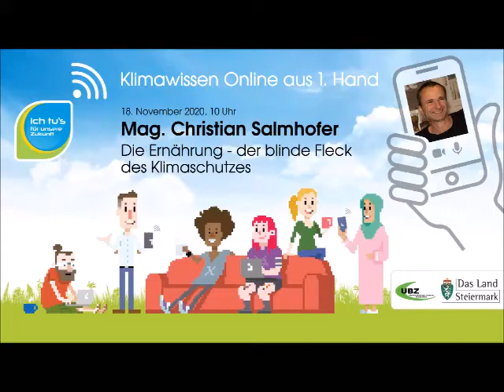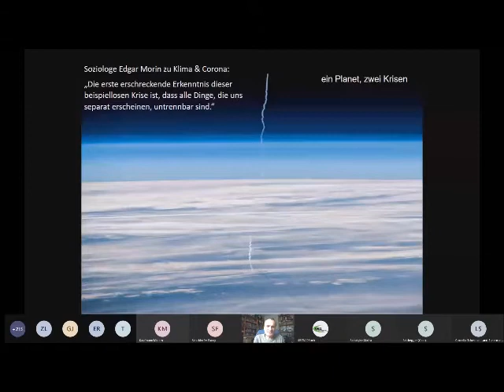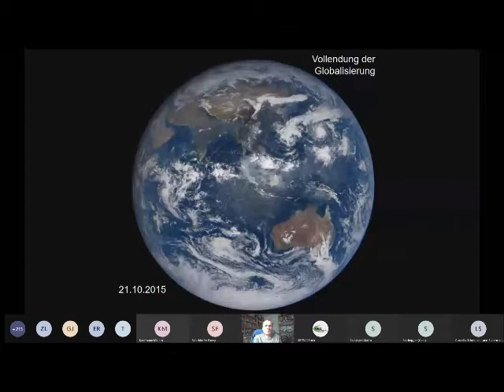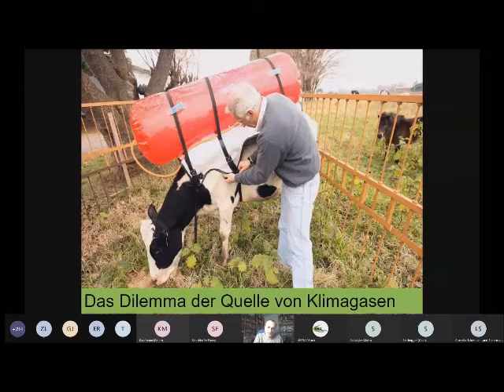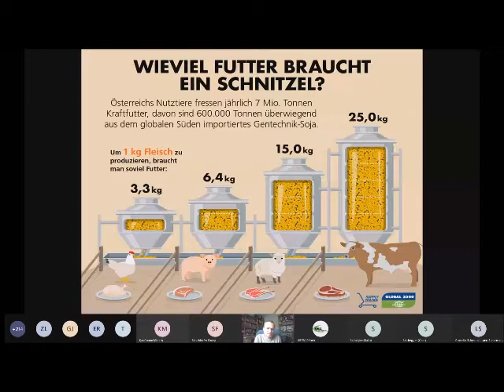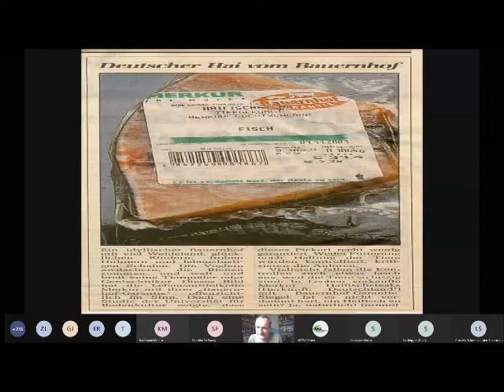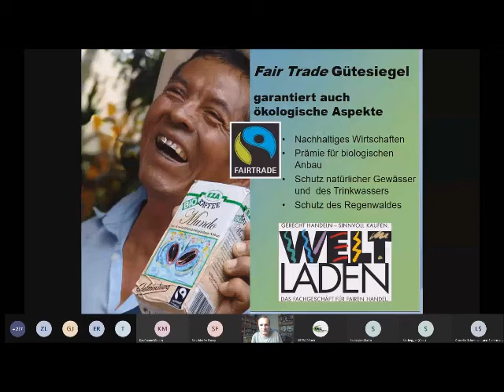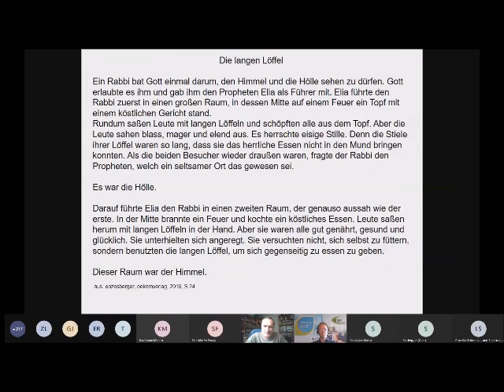Klimawissen Online aus 1. Hand - Christian Salmhofer / ERNÄHRUNG - BLINDER FLECK DES KLIMASCHUTZES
Mag. Christian Salmhofer (Klimabündnis Kärnten) spricht über "Die Ernährung - der blinde Fleck des Klimaschutzes"

DER VORTRAGENDE
Christian Salmhofer beschäftigt sich seit 1987 mit dem Klimawandel. Beginnend mit Eisbohrkernen und Klimamodellen stand bald die Klimagerechtigkeit im Mittelpunkt seiner Arbeit. Auf Basis einer globalen Ethik zeigt er die Probleme nationaler Klimabilanzen und Klimapolitik. Gegenwärtiger Tätigkeitsschwerpunkt: Klimawandel am Beispiel des Ernährungssystems, sowie Klima & Migration.

DER VORTRAG
Falsche Ernährung gefährdet nicht nur unsere Gesundheit, sondern auch unsere Lebensgrundlagen – die Ressourcen unseres Planeten und sein ökologisch-klimatisches Gleichgewicht. Vor allem wenn man bedenkt, dass ein Drittel der Umwelt- und Klimabelastungen mit unserer Ernährung zusammenhängen.